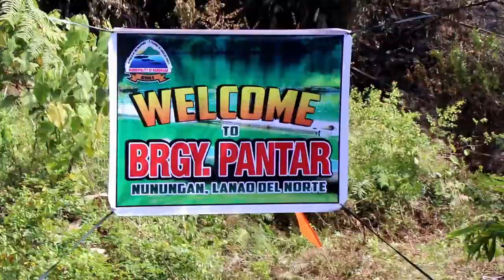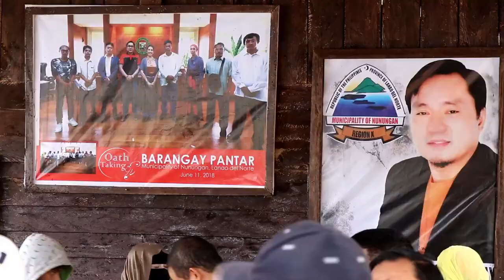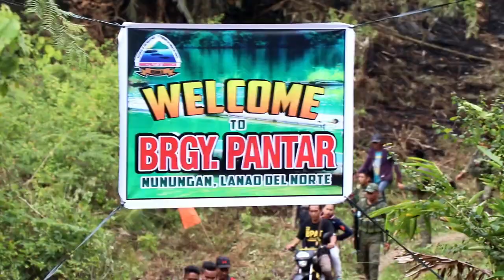Nunungan Lake in Lanao del Norte